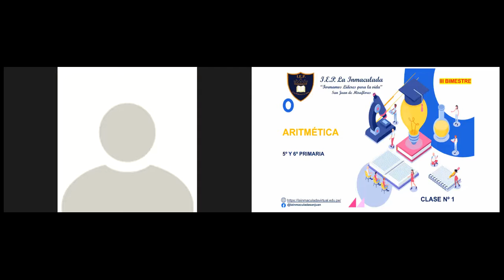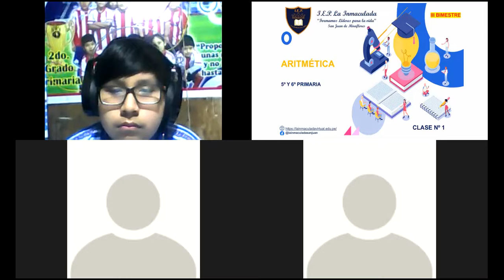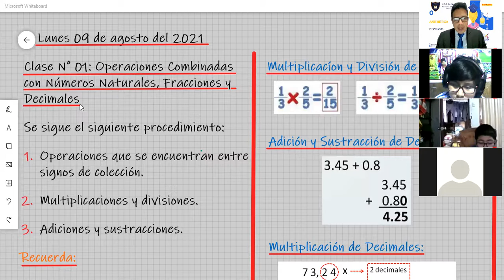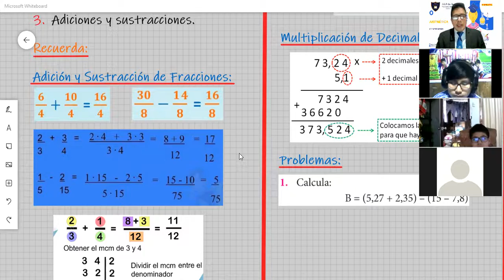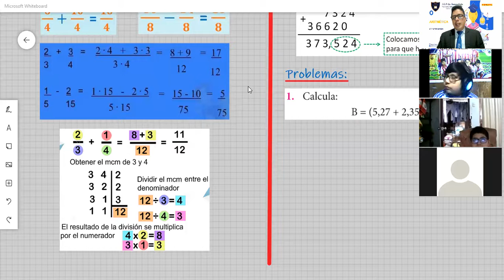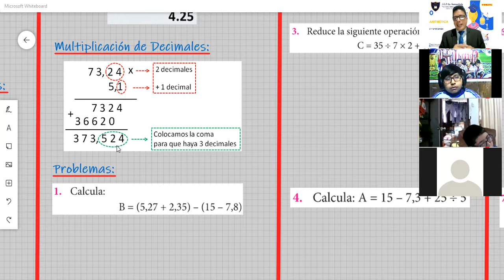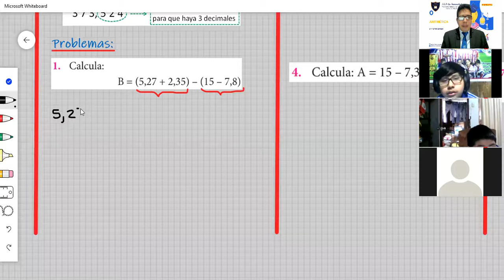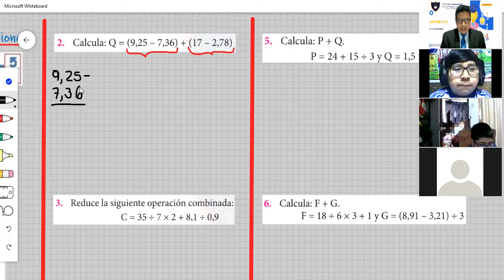ARITMETICA 5 Y 6 GRADO PARTE 1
OPERACIONES COMBINADAS CON NÚMEROS NATURALES, FRACCIONES Y DECIMALES